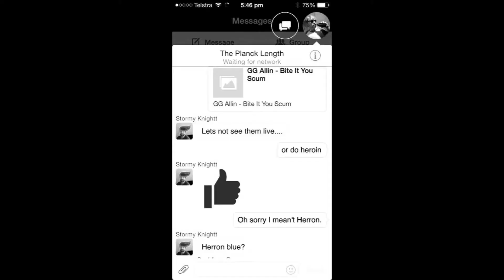Jonathon Page - Forgotten. demo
There was a version of this track with drums however it went missing and the drums have yet to be re-recorded.